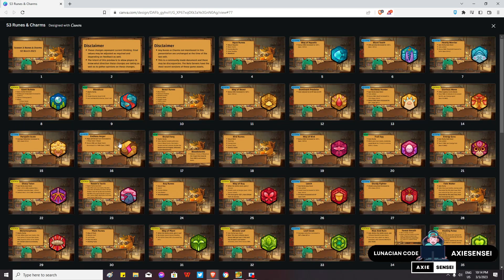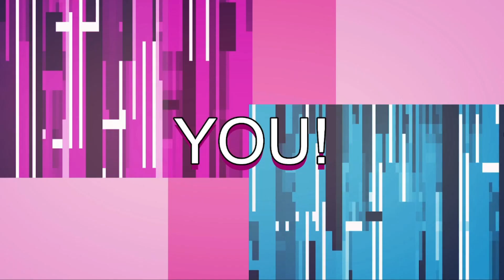Axie Origins: S3 [PROPOSED] CHARM CHANGES | Axie Origins Update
Axie Origins: S3 [PROPOSED] CHARM CHANGES | UPDATES

In this video, we'll take a look at what the CHARM CHANGES look like.

Yow yow yow, mga kaibigan! Axie Sensei here, an Axie Infinity: Origins Content Creator. This channel will focus on gameplays, workarounds and strategies in Axie Infinity: Origins. Chill gaming and happy grinding!